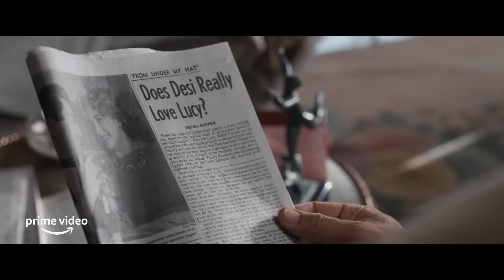BEING THE RICARDOS Official Trailer (2021) Nicole Kidman, Javier Bardem Drama Movie HD